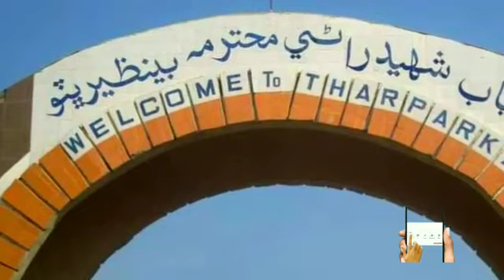fort Naukot Tharparkar Sindh.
Video from Sohail